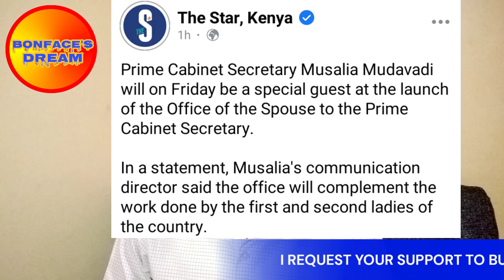Hustlers In Tears As Mudavadi Launched Office Of Spouse To Prime Cabinet Secretary,His Wife Office